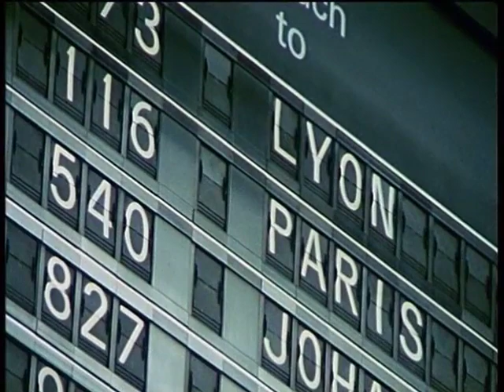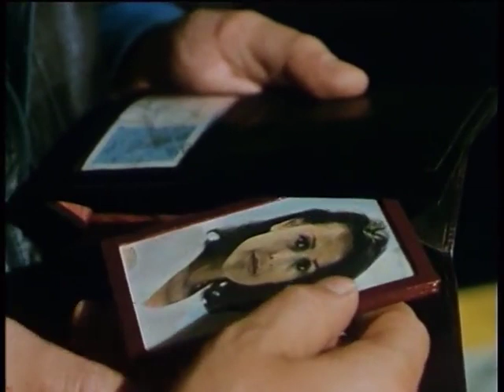Un caso per due 019 Un piano andato in fumo